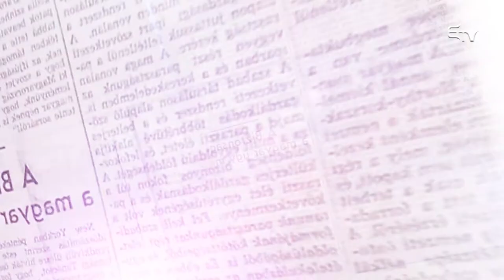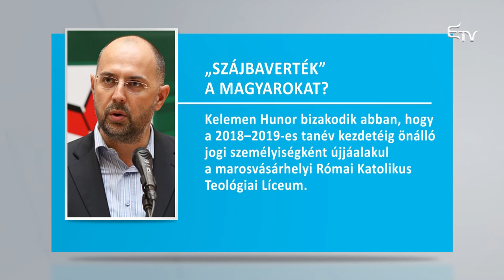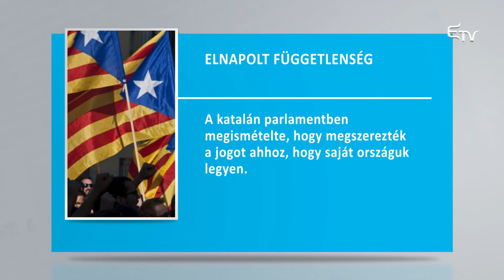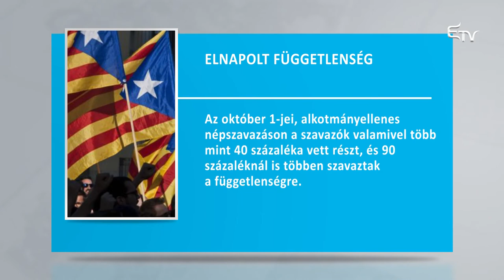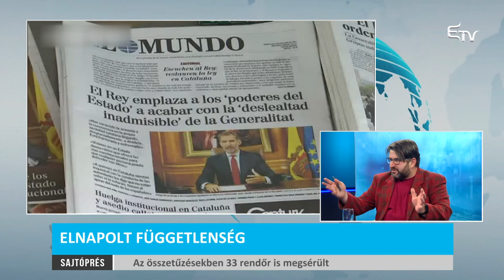Sajtóprés: kormányválság; katalán függetlenség – 2017. október 11.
Lesz-e újabb kormányválság Romániában? Miért „verték szájba” a magyarokat, és még hány „pofon” várható a közeljövőben? Valóság vagy illúzió a katalán függetlenség? Ezekről a kérdésekről vitázott a Sajtóprésben Karácsonyi Zsigmond, Gáspár Sándor és Gáspárik Attila Farkas István műsorvezetővel.